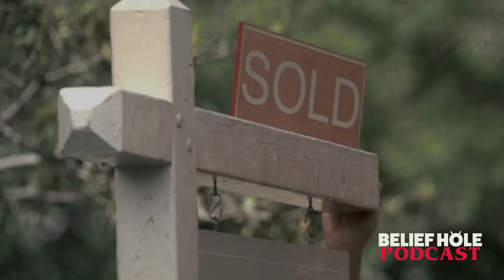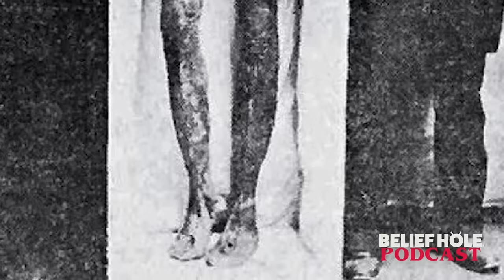True New Home Horror Stories and Keyhole Creeps! | 5.16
From a whispering demon in a dead bolt locked closet to veiled ghosts in haunted houses.  This episode is chalk full of true horror stories, fae encounters, dogman, and brushes with some seriously creepy phenomenon.  Join us for this fantastically frightening episode of New Home Horror Stories!

It's moving day. You glimpse your new home as you turn onto your new street. But this apartment, this trailer, this 3 story mansion, whatever it is you’re moving into, it’s had an entire life of its own before you signed your name to it. What secrets slither beneath the floor boards, what forms take shape inside the walls, and what forces, long dormant, now wake and stir as you slide the key into the lock?

Join us, on this episode of Belief Hole, as we step over the threshold, spread some salt and peer into the gloom, to discover Untold Encounters of New Home Haunts, Horror, and House Key Creepers!

🔥 3.14 Exp | Somethings In The House - Disturbing Domicile Disturbances And Uninvited Guests

⏰ TIMESTAMPS:
00:00 | Episode Trailer
02:14 | New Studio!
03:51 | Coming up: Veiled specters in black, glamoured gardens of the Fae, new home superstitions, historic hauntings and haunting as a Matter of Law
04:40 | Canal Fulton, Ohio - Call for stories
8:57 | The Sister Hag | 1884
13:48 | Neighbor in the cupboard | Anonymous
16:46 | The Deadbolts on the Closet Doors | Anonymous
24:44 | The Girl in the Corner | an Australian Haunting | Corallee | 2013
28:10 | Haunted as a Matter of Law
34:36 | Nightwalker | Ben
40:18 | Expansion Discussion: Watchers, Werewolves, and New Home Frights - The True story of Netflix’s The Watcher and a young man's run in with a female werewolf (Rougarou) in Outside New Orleans in the 80
43:37 | Expansion Preview
47:29 | Woman at the Window | Robin | 2022 | Phoenix, AZ
55:24 | The Fairy Garden | Scotland (South Lanarkshire) | 2000’s
1:00:24 | Austin Workplace Haunt | Jessica
1:06:52 | Crawl Space Story
1:12:30 | Thank yous!
1:27:26 | Bloopers

🤷‍♂️Do keywords help?